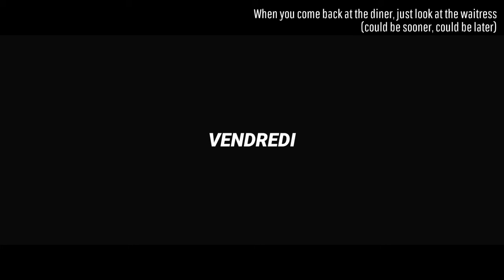Virginia - Lemon Trophy Guide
Virginia - Lemon - Susan's checked between the booths and under the counter, but where she left it is anyone's guess

Most of the trophies work in the same way than Heavy Rain and Beyond : Two Souls meaning that you cannot enter a chapter, realize some actions, jump out and select another chapter far away from it. You have to run through the story to unlock a trophy that begins in one chapter and ends in another.

This one is really tricky because it is difficult to know exactly what it is expected from us. In fact, you have to find a bandana that Susan, the waitress of the diner, has lost and was used to wear. At the beginning of Chapter 18, you will walk into a roadhouse bar. Push the door after picking up Halperin’s ring and enter. Before sitting in front of the band, go immediatly to your right and interact with the red fabric. From that moment, the game will consider that you delivered it to its owner. From then on, as soon as you picture yourself in the diner, try to look at the waitress’ head to unlock the trophy. It can be very soon but also at the near end of the game. What only matters is that she wears the red bandana and you witness it.

I am a staff member of PSTHC (Trophy Hunter Community) as newsmaker, trophy guide writer and test writer.

I hope my videos will provide some help for some of you.

All Virginia Trophies

Virginia
I never made decisions. Things always came up and made them for me.

Aleph
Get your foot off my neck

Red Night
There are no passengers on spaceship earth. We are all crew.

Madam
For closers only

Flea
Victories in space and time

Beatrice
Strictly for the birds

Mausoleum
Durch die Blume gesprochen

Toet
Ms. Paul didn't get to be PA to the AD by making a spectacle of herself

Lemon
Susan's checked between the booths and under the counter, but where she left it is anyone's guess

Iris
Do what you can for Edith Fairfax. A little kindness goes a long way.

Ganesha
Orbed is the moon and bright, and the stars they glisten, glisten

Dead Road
Along comes the driver, Pulls the little lever. Puff, puff! Chuff, chuff! Off we go!

Benway
The true ship is the ship-builder

Meda
Beta vulgaris

Paris
A bird of the air shall carry the voice, and that which hath wings shall tell the matter

Fever
To me the meanest flower that blows can give, thoughts that do often lie too deep for tears

Doam
Bis!